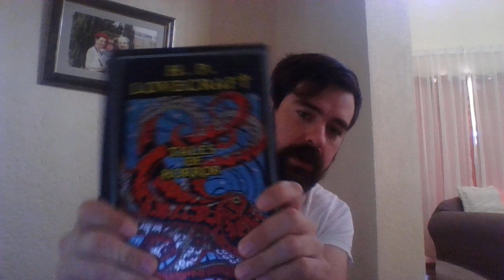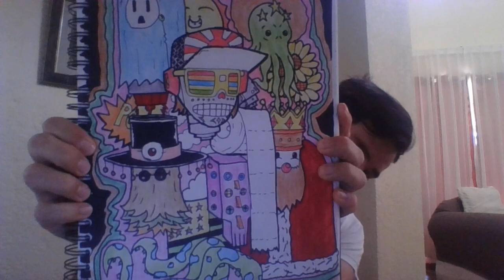Video Diary! Tony Merino MARCH 20th, keeping sort of busy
watch my splash mountain dive into madness during lock down!